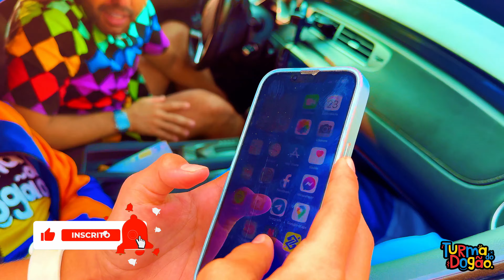EP.26 | DESAFIO DO SIMON | QUEM GANHOU O DESAFIO DO SIMON | TURMA DO DOGÃO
Neste episódio super divertido, a Turma do Dogão e as crianças enfrentam o Desafio do Simon! 🌟 Será que eles conseguem repetir a sequência de cores e sons sem errar? 🤔 A brincadeira é perfeita para testar a memória e garantir muitas risadas! 🟥🟨🟦🟩

Acompanhe a Turma enquanto eles se divertem e superam cada fase do Simon! Não se esqueça de tentar o desafio aí de casa também e comentar até onde você conseguiu ir. Será que você tem uma memória de campeão? 🏆